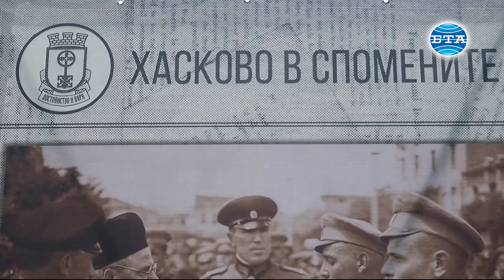Изложба на открито представя изгледи и събития от старо Хасково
Фотографска изложба на открито представя изгледи и събития от миналото на Хасково. Петнадесет винила с около 50 фотоса бяха изложени днес на пешеходната зона на ул. „Отец Паисий“ в южния областен център. Експозицията е под надслов "Хасково в спомените". Тя е идея на кмета на града Станислав Дечев и колекционера Иса Агушев, който е събрал около 4000 снимки, най-старата от които е от 1898 година.

Изложбата е осъществена и с помощта на Държавния архив и Регионалния исторически музей. Пощенските картички, архивните прес фотографии и изображенията от други източници са били обработени допълнително от професионалния фотограф Славян Костов.

Определено в миналото има тръпка. В старите снимки и картички можем да видим как са живели хората в миналото, как са се радвали на малките неща, каза пред БТА колекционерът Агушев. Те са радостни, засмени са, събират се, уважават събитието. Други пък чрез тези фотоси се връщат в младостта, добави Агушев.

Експозицията ще остане през следващите 10 дни, а организаторите обещават, че тя е само началото на поредица подобни прояви.

Репортер и оператор - Николай Грудев